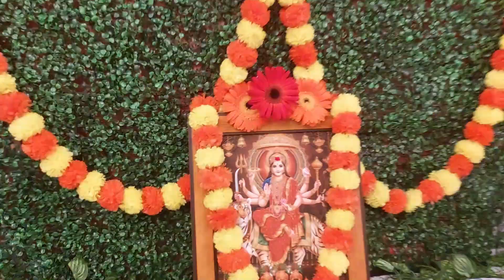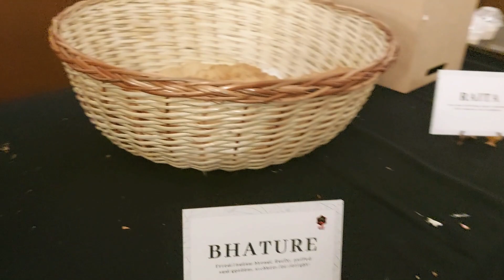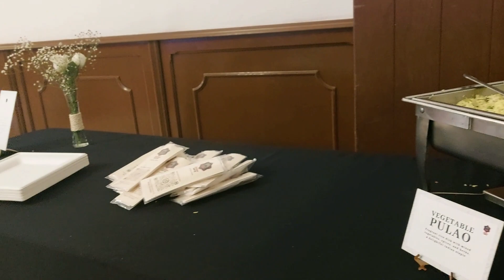Dandiya night masti in Mexico